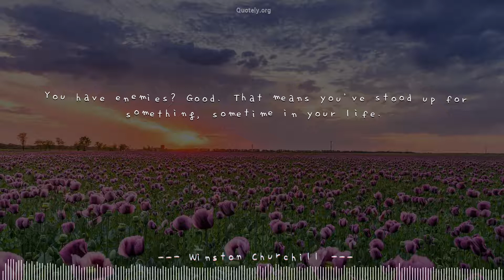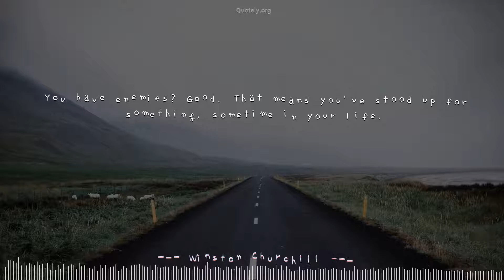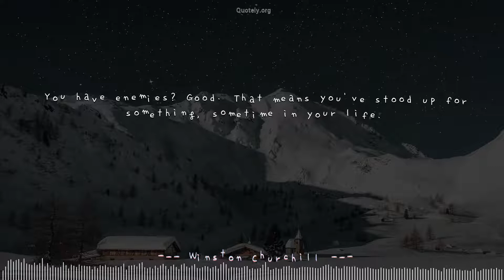[Dancing Quote] Top quote by Winston Churchill: Perfect sync with a music!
Dance your mind with ❝You have enemies? Good. That means you've stood up for something, sometime in your life.❞ by Winston Churchill. Please volume up to enjoy most of this video.Quotes originally from Winston Churchill